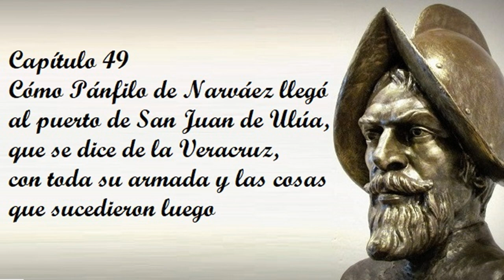Capítulo 49 de la Historia verdadera de la conquista de la Nueva España de Bernal Díaz del Castillo